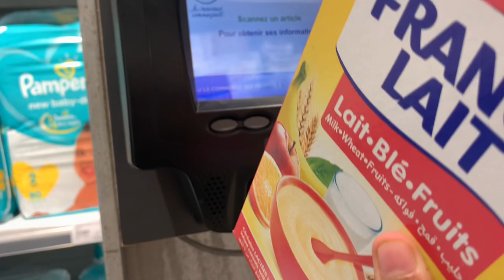Best Beach in Mauritius?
Vlog#73
Le Morne
Super U mall , Tamarine
Home 😙